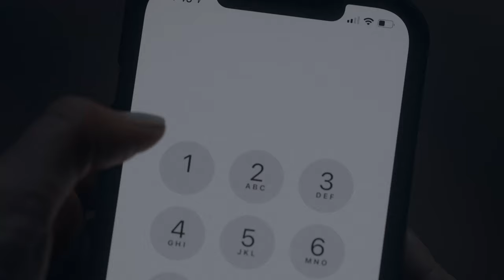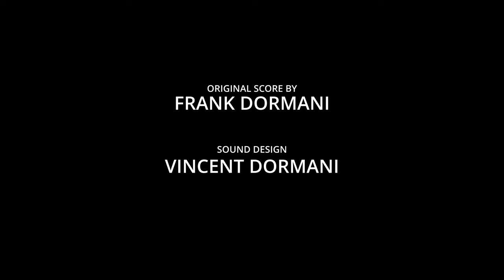The Veil - Short Horror Film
A woman discovers a sinister presence that can only be seen through her shower curtain.

Credits:

Written and Directed by: Sam Evenson
Starring: Allison McCormack, Victoria Fratz
Produced by: Jaimie Stevens
Cinematography by: Keelan Carothers
Sound Mixing by: Vincent Dormani
Generally awesome helpful guy: Aaron Fradkin